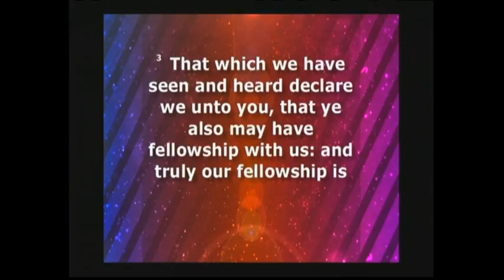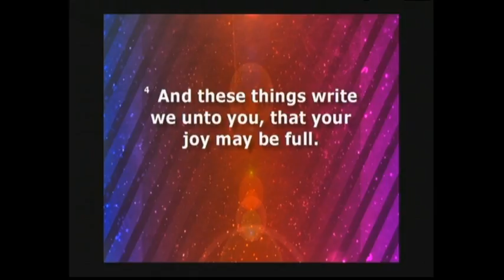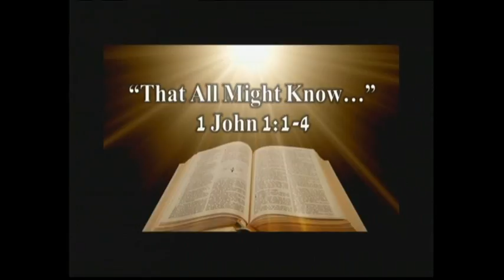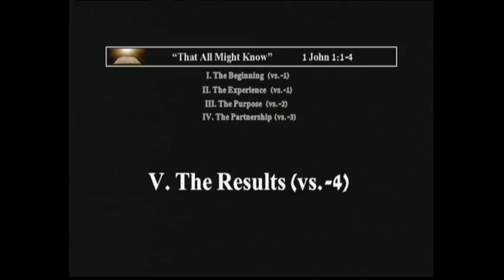"That All Might Know.."1 John 1:1-4 ; September 11, 2016